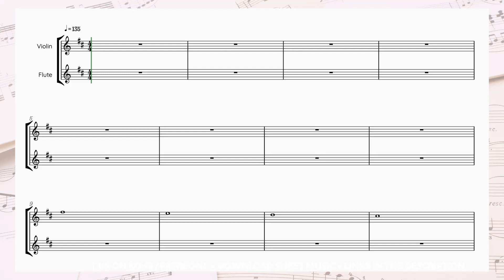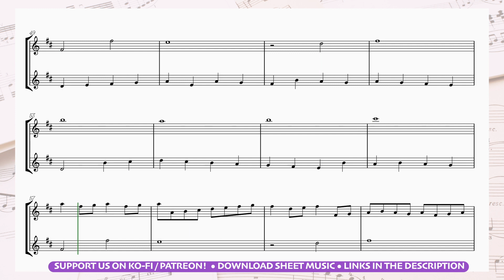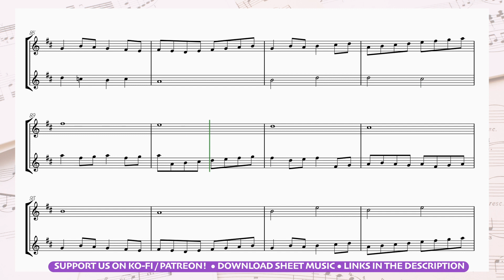🍀 VIOLIN & FLUTE DUET | How to play Pachelbel Canon in D • sheet music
🎼 Buy the sheet music here at a super affordable price:
🎼 Violin and flute duet & piano accompaniment sheet music w/ chords here ↦

VIOLIN AND FLUTE DUET| Pachelbel Canon in D • violin and flute duet sheet music